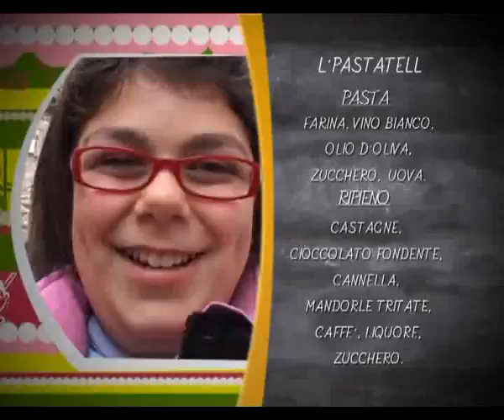GNAM - Cirigliano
GNAM - Cirigliano - Per vedere tutte le puntate della prima serie clicca su